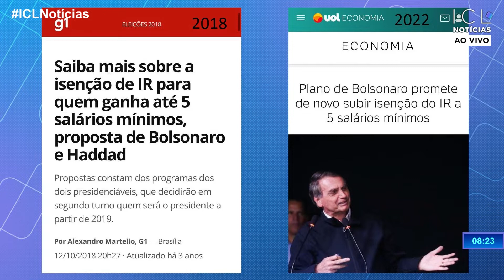Olha essa do cara de pau do Bolsonaro…